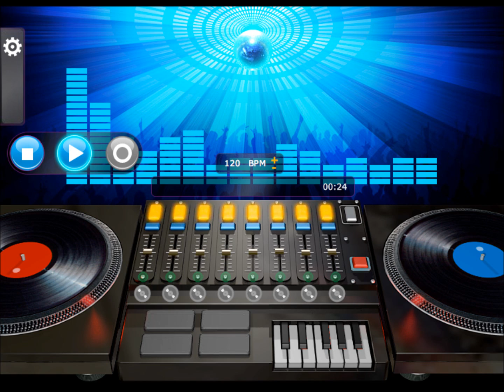Kajagoogoo - Too Shy